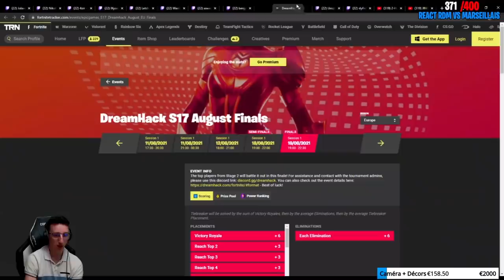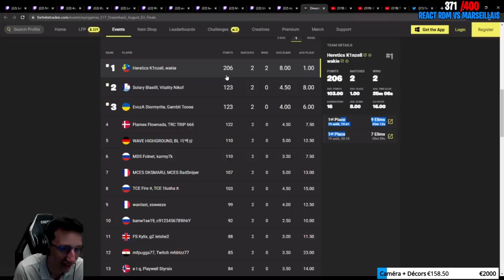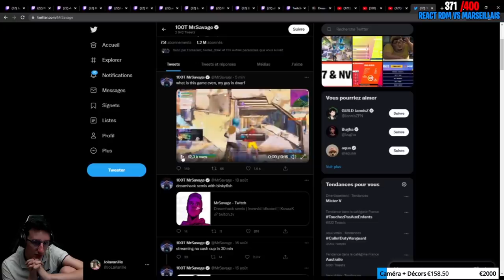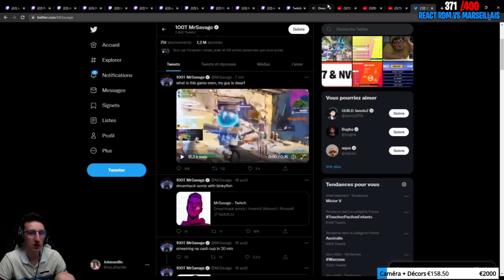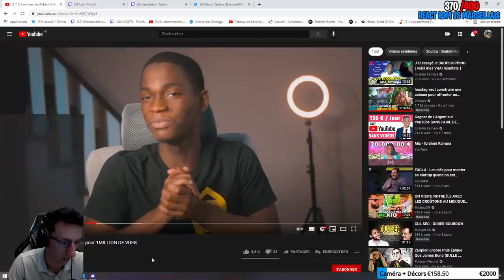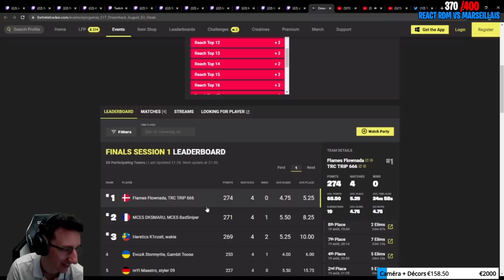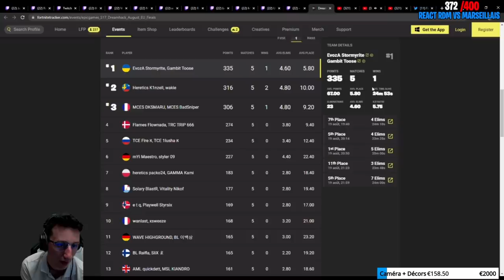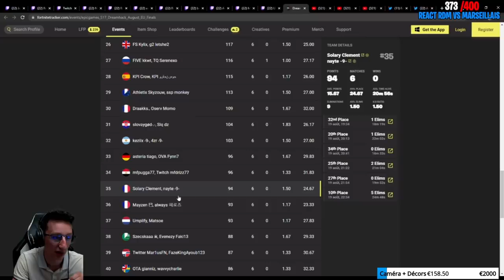BENJYFISHY TOMBE CONTRE UN DUO DE NAIN EN PLEINE FINALE DE LA DREAMHACK (WTF le bug)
Un gros bug fait perdre benjyfishy en finale de la dreamhack